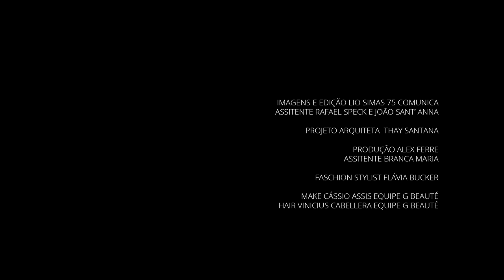Tour pela cobertura de Zezé Di Camargo e Graciele Lacerda | CASA VOGUE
Zezé Di Camargo e Graciele Lacerda estão radiantes com a mais nova conquista do casal: uma cobertura dúplex de frente para o mar em Itapema, SC. Confira o tour exclusivo para a Casa Vogue que eles fizeram pelo imóvel recém-finalizado!